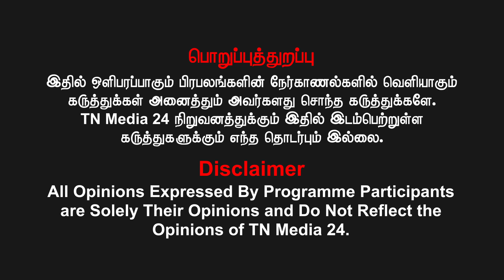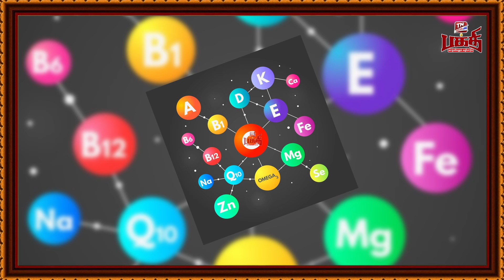சருமத்தை அழகாக்கும் ஸ்ட்ராபெர்ரி | நாளமில்லா சுரப்பிகள் சீராக இயங்க உதவும் ஸ்ட்ராபெரி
For Advertisement Inquires - Contact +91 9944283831
கணக்கு பெயர்: VIDIYAL BROADCASTING PVT LTD
வங்கியின் பெயர்: ICICI BANK
கிளை: Chennai - Ashok Nagar, Tamil Nadu
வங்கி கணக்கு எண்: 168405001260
IFS Code: ICIC0001684